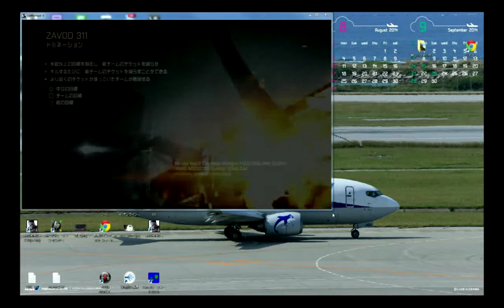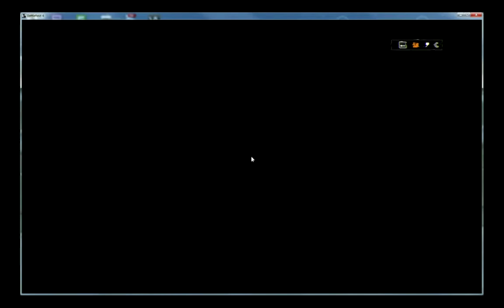BF4 i3D.net - Mohimohi server Domination Zavod 311 LOSE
0-187 SPM220 Skill -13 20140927
with pentakosu-san